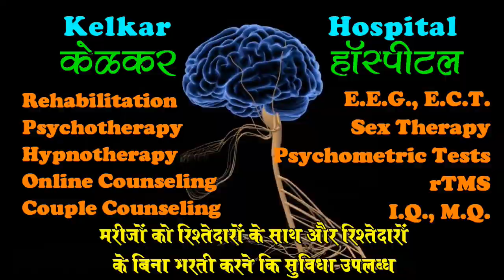Emotional well being kaise rakhen - Dr. Kelkar (MD)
Well being
Bhavnik santulan

• Psychiatrist
• Hypnotherapist
• Psychotherapist,
• De-addiction Specialist
• Sexologist

     3 )Kelkar Hospital Channel